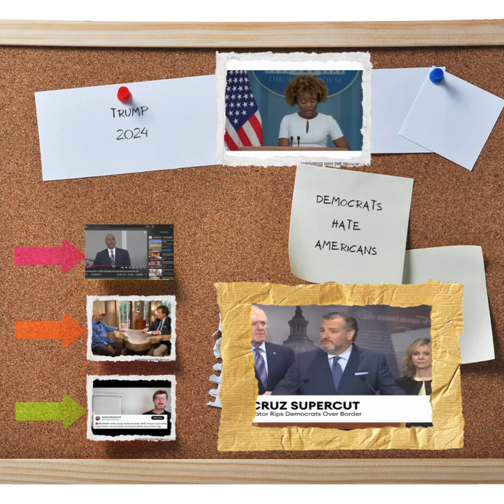Message to AOC and the domocrat Extremist from Ted Cruz